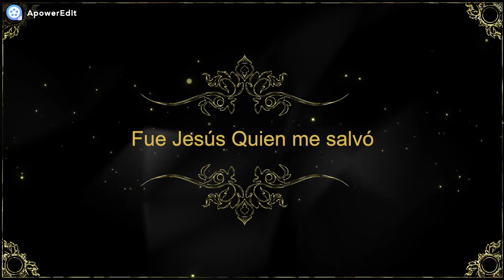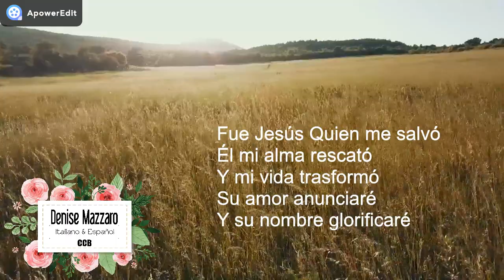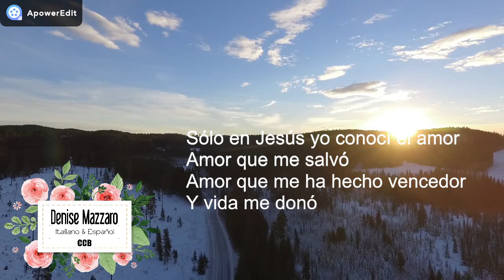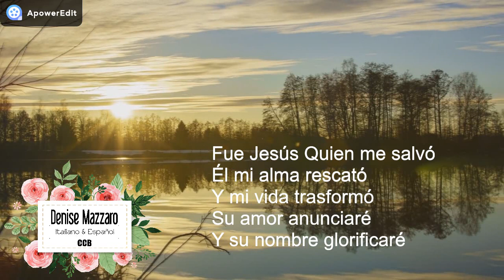Hino 319 CCB em espanhol - Fue Jesús Quien me salvó - com legenda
319 - Foi Jesús quem me salvou
Arranjo musical e voz: Denise Mazzaro

Alegre, canto un himno de loor,
Pues Cristo me salvó
Un himno de victoria y amor
A Quien me libertó
 Fue Jesús Quien me salvó
Él mi alma rescató
Y mi vida transformó
Su amor anunciaré
Y su nombre glorificaré

Mi alma siente su celeste paz
Jamás volver deseo para atrás
Con Cristo avante voy

Sólo en Jesús yo conocí el amor
Amor que me salvó
Amor que me ha hecho vencedor
Y vida me donó